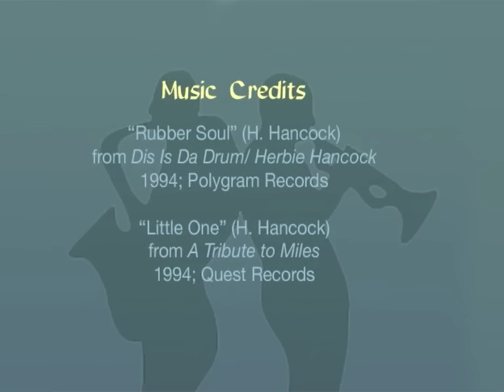Herbie Hancock Interview by Dr. Michael Woods - 11/18/1995 - NYC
Keyboardist Herbie Hancock talks about his collaboration with Chick Corea, and his experiences working with Miles Davis.